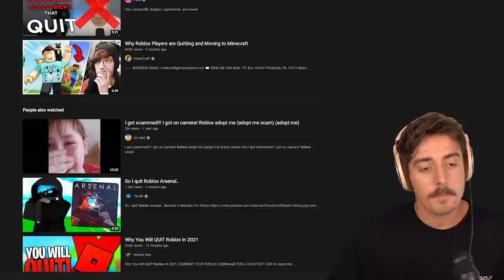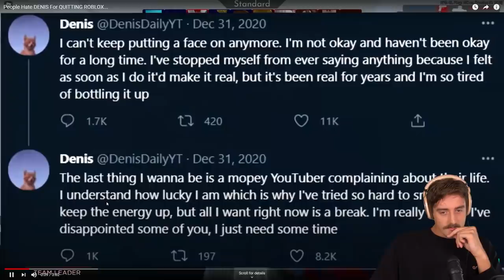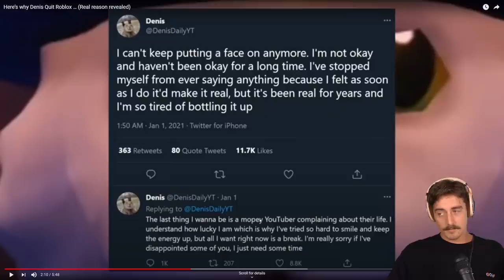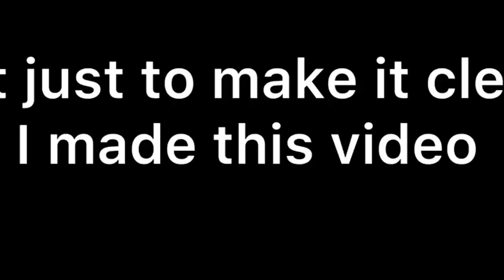Watching DENIS QUIT ROBLOX videos..